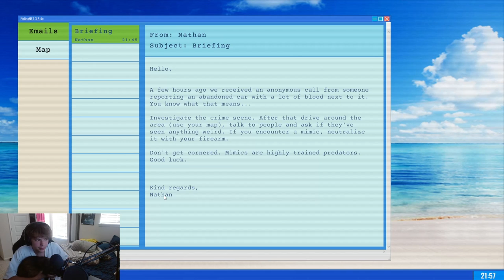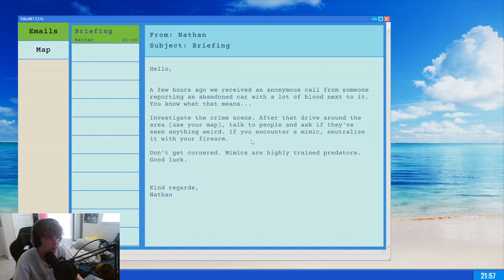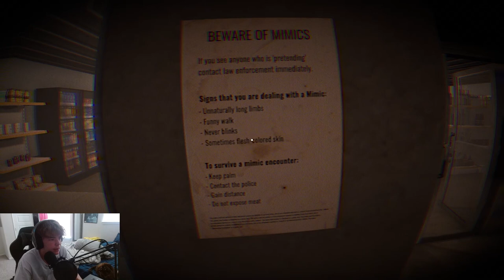Searching For Mimic